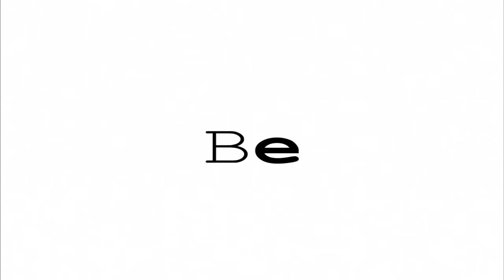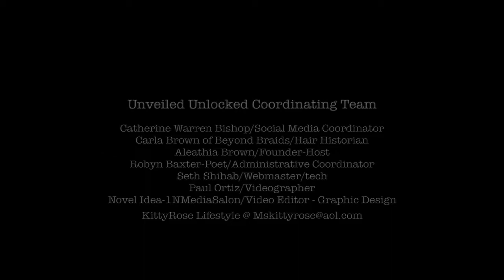Bare Elements Official Trailer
Unveiled Unlocked is a movement that provides an invitation to dialogue and offers people opportunity to expand their perception of the beauty code. By presenting a variety of women in the spectrum of ages with bare or partially bare heads we give exposure and normalize their visual and spiritual beauty. We offer a variety of forums, exhibitions or programs to enlighten, educate and celebrate the bare head woman; on the runway, coffee table book, video panel discussions, workshops, festivals, schools, libraries, corporate environments, etc... we celebrate and open dialogue with input from both the male and female voice. This under represented population of women namely of color, has a story to hear as well as has the power to inspire others who identify, struggle or whom have triumphed over the obstacles of inner and outer beauty. In addition, to the discussions and showcases we provide community richness through difficult conversations about image, self love, the men who love bare head women and wellness options for those by no choice have hair loss. Through literature and live discussions we unveil the story behind her bare head; unlocking the mind helps heal the pains that block us from being fully ourselves. Culturally we empower women to adorn their heads from the inside out with historical references that add value and positive thinking. This movement is ongoing and invites creativity, entrepreneurship, awareness, and a voice for all!